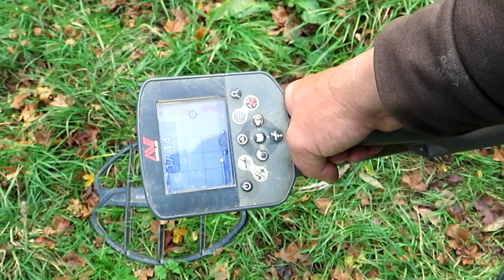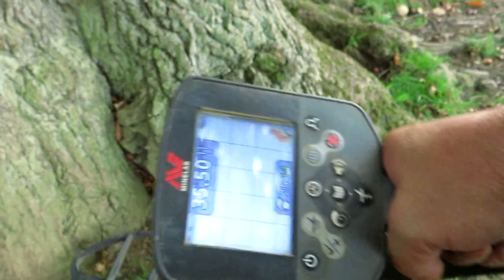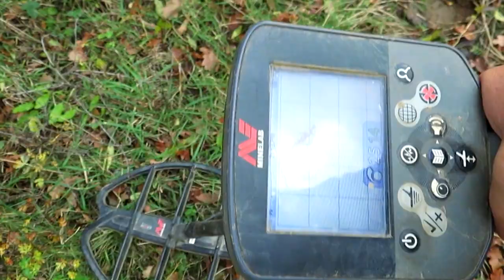Hoard Hunter - Second Day Out Hunting For Treasure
Join me as I attempt to find the amazing and wonderful discoveries I have found Gold & Silver Coin Hoards and I will tell all about how I found them and how you can find them to.

With your support I have spent over £8,000 on the latest and best detecting equipment money can buy in the search for even more Hoards of Gold & Silver!  I even have a geophysics machine to scan for Historic underground foundations of buildings long since gone.

Crawfords Metal Detectors
The Bath Bushcraft Shop
Clegg's Designer Clothing
Free LIDAR Making Softwear & Video Totorial